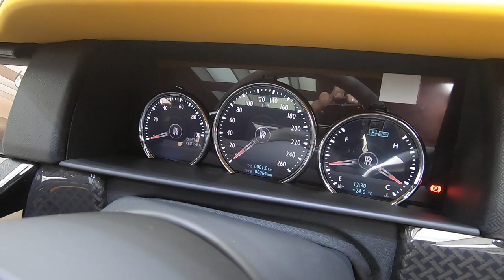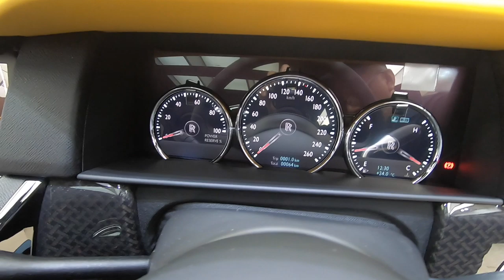พาชม Rolls-Royce Cullinan Black Badge กับความหรูหราราคา 37.8 ล้านบาท : MGR Motoring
MGR Motoring พาชมรอบคันกับเรื่องราวความพิเศษสุดพิเศษของเวอร์ชัน Black Badge และประวัติที่มาที่ไปของ นางฟ้า โลโก้ที่ทุกรู้จักดีของโรลส์-รอยซ์...